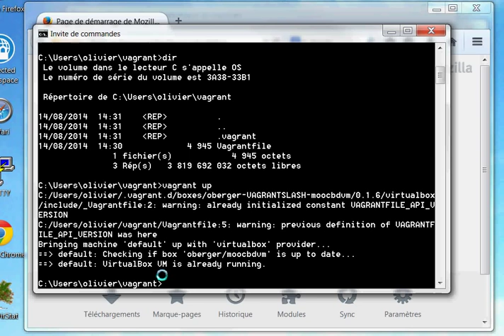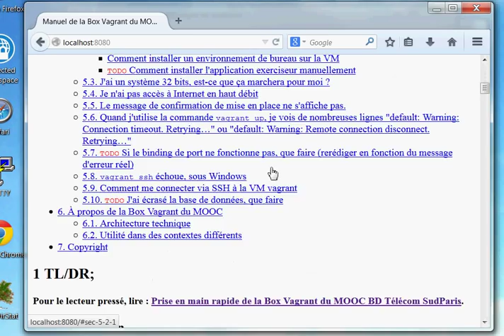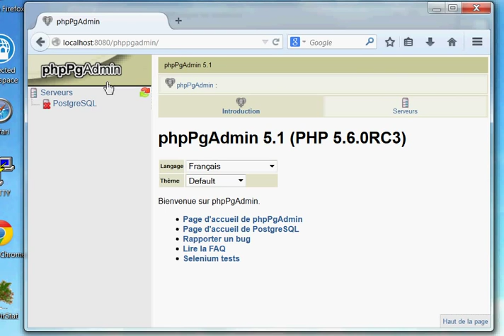Démonstration de la connexion à l'interface Web de la VM du MOOCBD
Démonstration d'une connexion, dans le navigateur, au serveur HTTP tournant dans la VM du MOOC Bases de données relationnelles.

Enregistré sous Windows avec Firefox